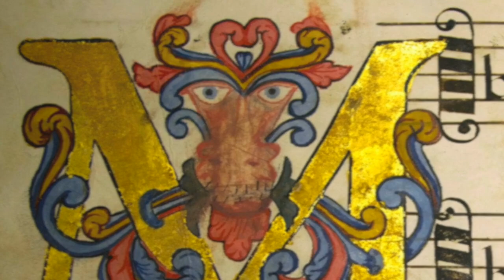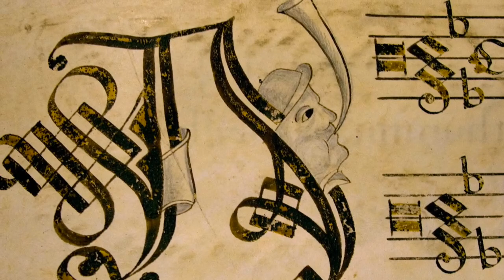Tristes Erant Apostolis (Catedral de Lugo)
O cantoral de polifonía de 1766 da catedral de Lugo contén toda a música precisa para celebrar as vésperas dos principais días do ano litúrxico: Salmos, Himnos e Magníficats nos oito tons. A composición “Tristes Erant Apostolis”, é un himno para a festividade do común dos apóstolos durante o tempo da Pascua.

Foi copiado polo tenor da catedral Xosé Martínez Murciano, que cobrou 1658 reais “por su travajo, yniciales negras, á excepcion de las letras doradas, á 15 reales vellon que inportaron 1650. De 46 letras maiores doradas, á 3 reales cada una. 138 reales de tablas, moscovia 45 reales. De encuadenacion y sus materiales necesarios 40 reales”, segundo consta nos libros de fábrica da propia catedral.

A música, de grande calidade, polo seu estilo é claramente anterior á data de 1766. Probablemente date de fins do século XVI ou comezos do XVII. Ningunha peza dá o nome do autor, e pode ser tanto dalgún antigo mestre de capela da catedral coma doutro compositor ibérica da altura. É moi probable que as diversas pezas estivesen daquela no arquivo de música da catedral, e que se decidiran xuntar neste magnífico cantoral por razóns prácticas e de preservación das propias composicións.

The 1766 polyphonic cantoral from Lugo’s cathedral (Galicia, Spain) contains music for the Vespers service of the whole year: Psalms, Hymns and settings of the Magnificat for the eight tones. The hymn “Tristes Erant Apostolis” is intended for the Easter time.

The book was copied by José Martínez, tenor singer of the cathedral, that earned 1658 “reales” for his job. An account book from the cathedral tell us that each coloured and golded capital letter was paid at 15 “reales”, and the black ones at 3 “reales”. The total price included also the wood for the covers, leather and binding.

The music has a great quality, and a simple stylistic analysis shows that it is clearly prior to XVIIIth century. It fits well into the polyphonic style in vogue in the Iberian peninsula around the end of the XVI century. All music is anonymous, and it could be composed either by a local Chapel Master or another from Spain or Portugal. It is quite reasonable to presume that the  pieces were gathered together in this magnificent book for practical reasons, as well as to better preserve them.

(Investigation, transcription and performing -multitrack- by Andrés Díaz Pazos).